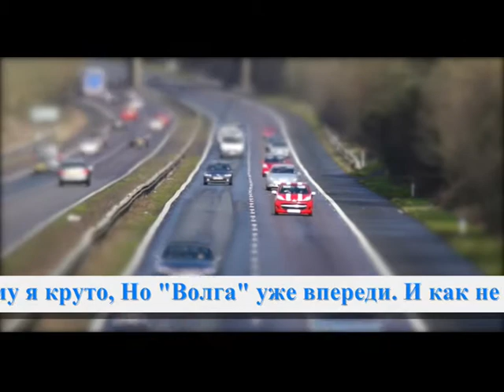На синей "Аудюхе" (песня-шутка) - Музыка Виктора Хоборова, слова Татьянеы Самаль.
Demoversia.

На синей "Аудюхе"
Я еду к Андрюхе,
Меня он к себе в гости ждёт.
Не виделись долго...
Вдруг чёрная "Волга"
Вписалась вмиг мой поворот.

Педаль перепутав,
На газ жму я круто,
Но "Волга" уже впереди.
И как не старалась,
Змеёй извивалась,
От стука никак не уйти.

Из "Волги" суровый
Выходит вдруг Вова:
"Танюша, привет, это ты?
Не виделись долго...
Да ну, эту "Волгу",-
И мне подарил он цветы.

Потом оказалось,
Любовь завязалась,
Детишки пошли каждый год.
И кто бы подумал,
И кто угадал бы,
Такой вот судьбы поворот.